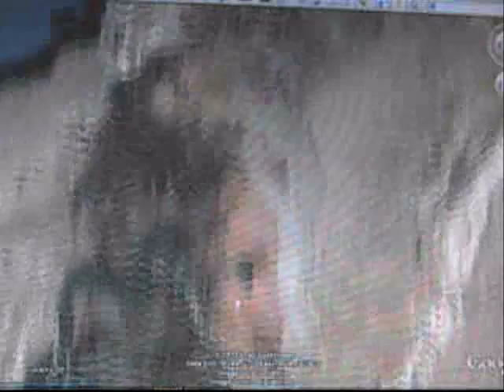לקט הנצפה ביותר